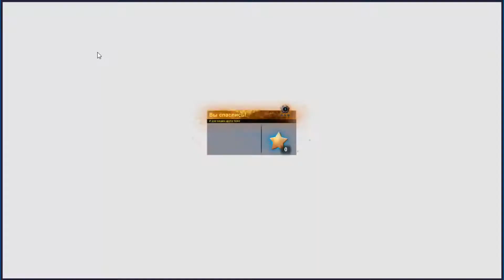Horrorfield ►КАК ВЫЖИТЬ И НАДРАТЬ ЗАДНИЦУ МЯСНИКУ | by Boroda Game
Как прокачать ранг мясника? Эпичная катка на ранг.
Собираем на новую видюху.

Кошельки WebMoney

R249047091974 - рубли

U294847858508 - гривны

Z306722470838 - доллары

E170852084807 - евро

Характеристики ПК:
Процессор: AMD Athlon(tm) II X2 240 Processor 2.89 GHz
ОЗУ: 4гб
Тип системы: 64-разрядная операционная система

horrorfield 11 447
horrorfield скачать 4 708
игра horrorfield 1 720
horrorfield взлом 1 510
взломанный horrorfield 1 222
horrorfield +на андроид 1 021
скачать игру horrorfield 942
скачать взломанный horrorfield 891
скачать horrorfield +на андроид 834
horrorfield мод 782
скачать взлом horrorfield 752
horrorfield скачать мод 496
horrorfield +все открыто 474
horrorfield +на пк 441
взломанная игра horrorfield 382
horrorfield последняя версия 358
скачать horrorfield +все открыто 348
horrorfield скачать последнюю версию 311
horrorfield 0.27 310
скачать horrorfield +на пк 307
horrorfield много денег 302
скачать взломанную игру horrorfield 295
horrorfield последняя версия +на андроид 278
скачать horrorfield +на андроид последняя 268
скачать horrorfield +на андроид последняя версия 257
horrorfield играть 256
взлом игры horrorfield 240
horrorfield мод много денег 238
horrorfield мод +все открыто 217
скачать horrorfield бесплатно 193
скачать horrorfield мод +все открыто 188
horrorfield чит 185
скачать взлоmанную horrorfield 185
скачать horrorfield 0.27 180
horrorfield ранг 174
horrorfield игра +на андроид 165
horrorfield +все персонажи 149
horrorfield карта 142
скачать игру horrorfield +на андроид 137
взломанная версия horrorfield 136
скачать horrorfield мод много денег 136
horrorfield взлом +на андроид 107
скачать взлом игры horrorfield 107
horrorfield mod 103
horrorfield взлом +все открыто 102
horrorfield 0.25 100
скачать взлоmанную игру horrorfield 100
читы +на horrorfield 95
взлом horrorfield 0.27 94
horrorfield androeed